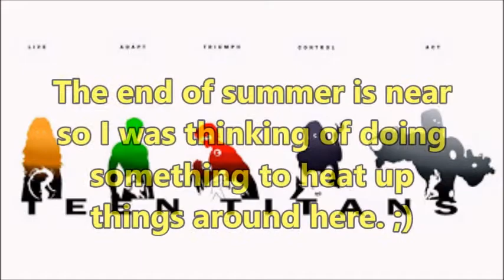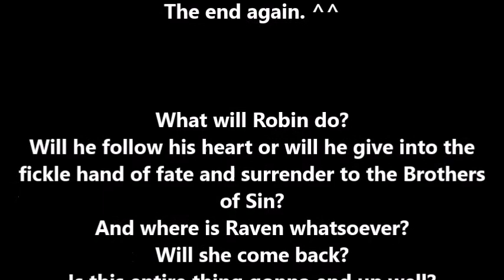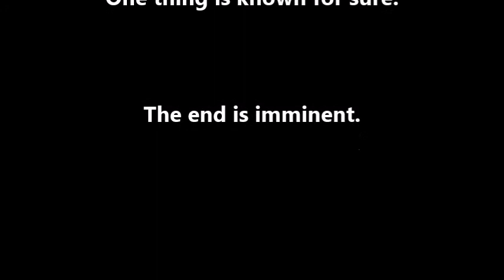Teen Titans (TT) Chat s2 #4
Ladies and Gentlemen, summer is almost over. Before it officially comes to an end I'd like to launch a competition (if you can call it that way).It sounds more like a game but since there are "prizes" you can call it a competition.

~What.You.Have.To.Do~
1) Write your own version of the continuation of this episode. Bear in mind that it's better for your plot to be simple and easy to be materialized.
2)Comment with your plot.
3)Vote for the best plot idea you'll find on the comment section. ^.-

~What.Happens.Afterwards~
 1) The three most likeable comments win Round 1.
 3) I get to choose the winner.

~PRIZES~
1st place
The winner gets to work with me for 3 upcoming episodes. (He or She can choose in which stage of the story they want to intervene)

2nd place
The winner gets to decide on the pics, which will be used for the actual Chat, that is when the Titans will chat online. This bundle goes on for 3 episodes. (there is an option here as well)

3rd place
The winner gets to work on the songs. I will use whatever song you will choose, like it or not. Offers lasts for 3 episodes. (option here as well)

Please let me know in which episodes you guys want to work on.
For example all three of you can work on ep. 7,8,9 or ep 10,11,12. Just let me know.

Of course I will help you guys. Everything will take place under MY supervision.

Do you like the idea?
If yes, we can make it work.
If no, then let me know. It's okay. We can call it off. :D

COMPETITION/SUMMER ENDING GAME STARTS NOOOOW. :3